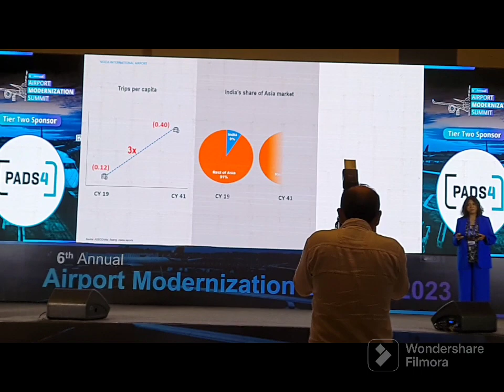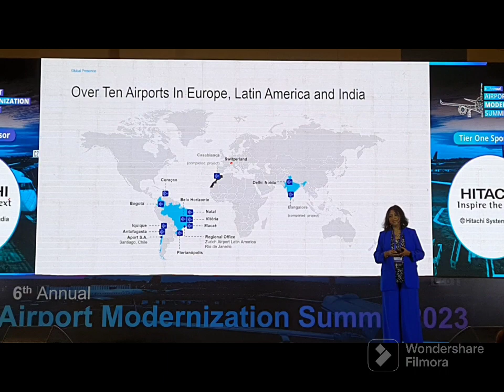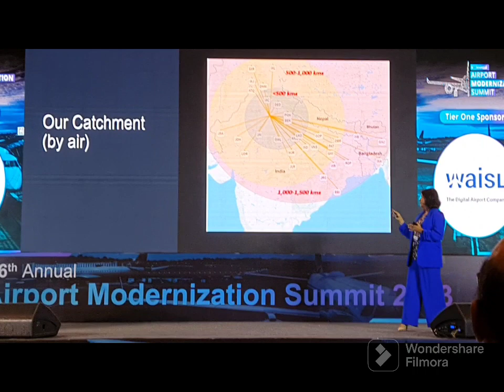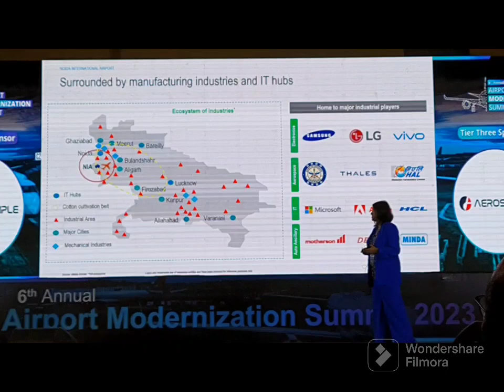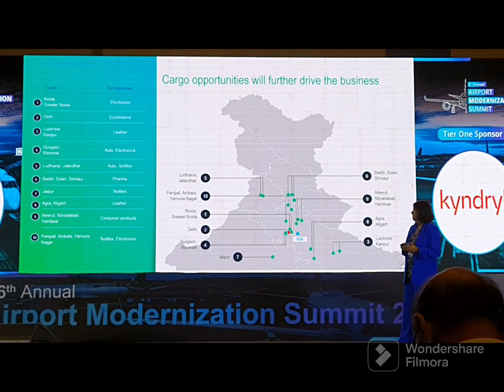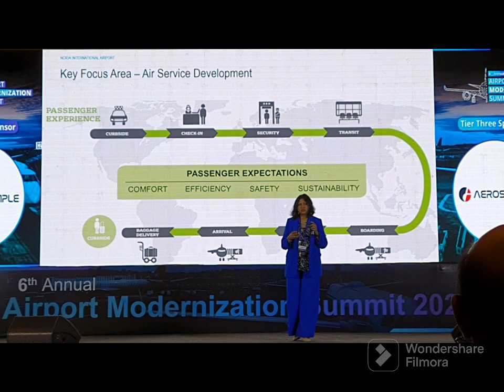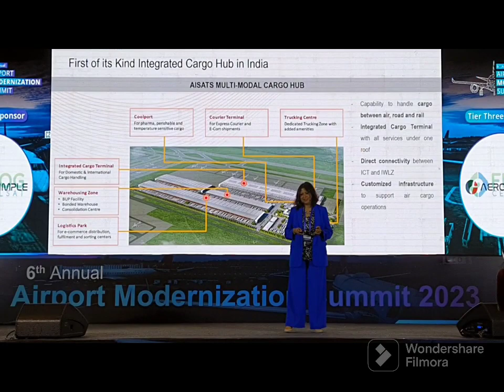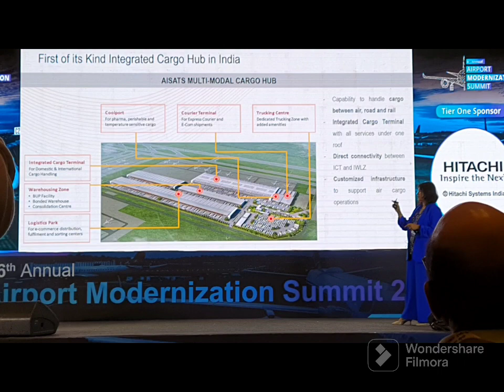Surabhi Rana Noida International Airport presenting on Day2 of 6th Airport Modernization Summit 2023